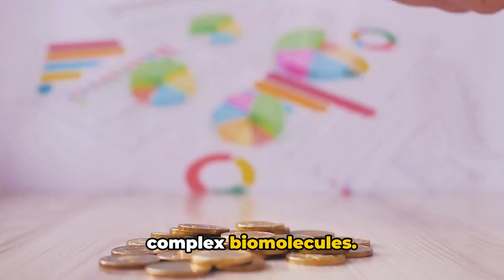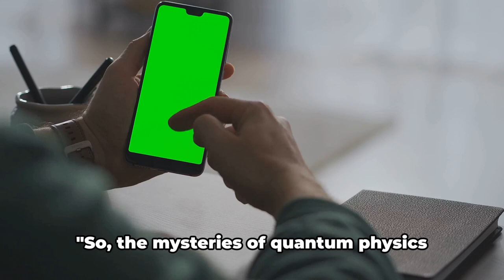Quantum Leap: Unraveling Electron Tunneling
In this mind-blowing video, join us as we embark on a captivating journey into the intriguing realm of quantum physics. Prepare to have your mind expanded as we explore the intricate phenomenon of electron tunneling dynamics on a sub-nanometer scale.

From Schrödinger's cat to the dual nature of light, we'll unravel the mysteries of quantum mechanics and dive deep into the mind-boggling concept of electron tunneling. Get ready to discover how particles can surpass seemingly impenetrable barriers, defying conventional logic.

Through engaging animations and eye-opening explanations, we'll break down complex concepts into digestible pieces, ensuring everyone can grasp the mind-bending wonders of quantum physics. Whether you're a science enthusiast or just curious about the universe, this video will leave you in awe of the mind-boggling intricacies that surround us.

Don't miss out on this opportunity to expand your knowledge and challenge your understanding of the world we live in. Together, let's unlock the secrets of the sub-nanometer universe!